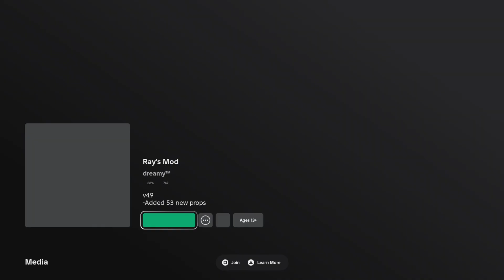Rays mod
Rayx mod!!!